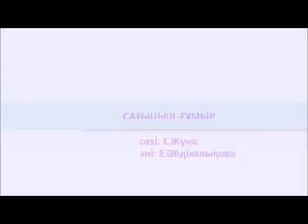Елена Әбдіхалықова "Сағыныш ғұмыр"